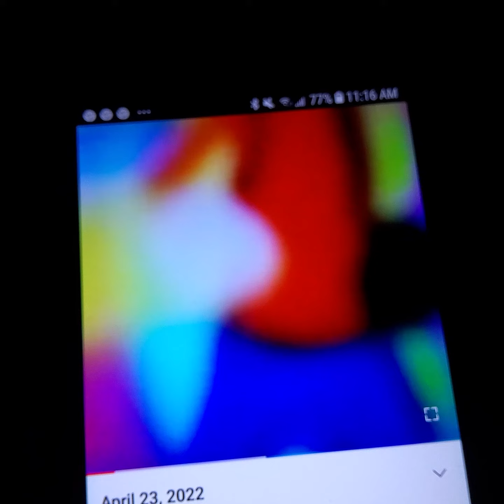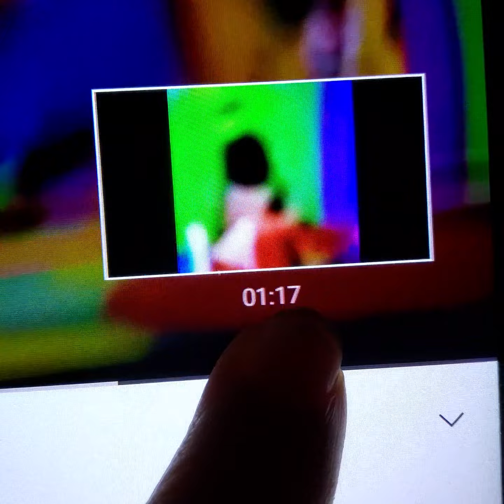April 24, 2022